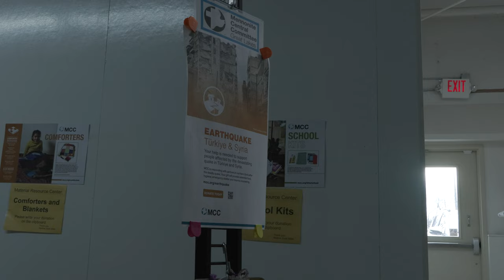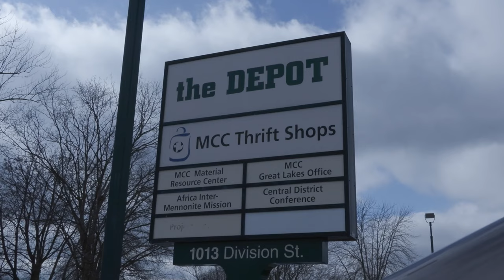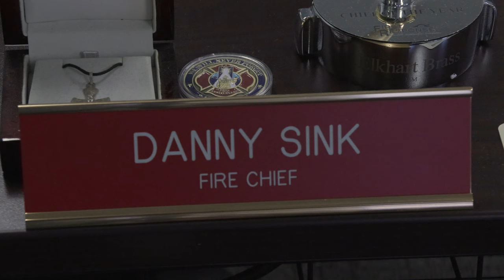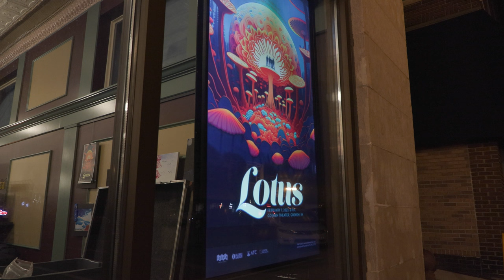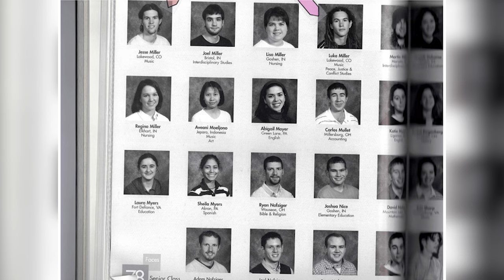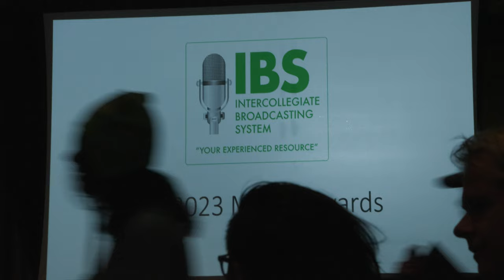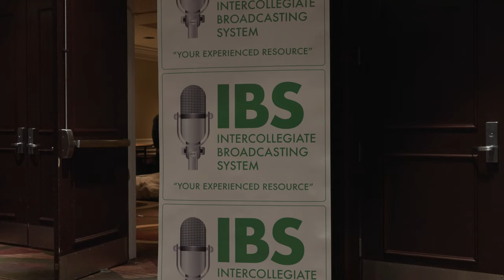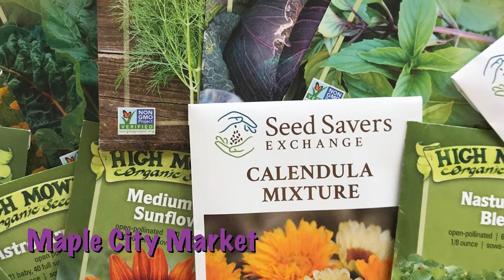The Globe News Report: Season 5, Episode 6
On this episode of The Globe News Report, Kate Bodiker and Mike Murrell discuss the Globe's recent trip to New York City, the homecoming show of the band Lotus, and exciting springtime events in the Goshen area. They also discuss the effects of the local flooding and the earthquake in Turkey and Syria.

91.1 The Globe is WGCS-FM, a nationally recognized award-winning college radio station licensed to the Goshen College Broadcasting Corporation and operated by the Goshen College Communication Department.